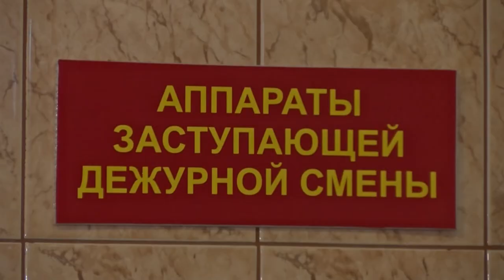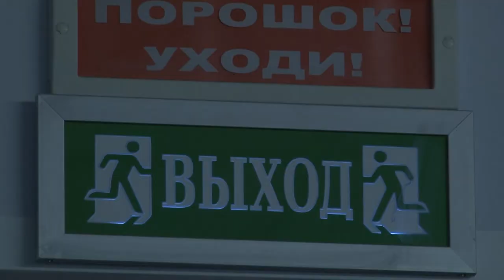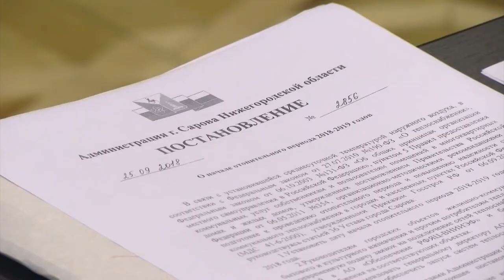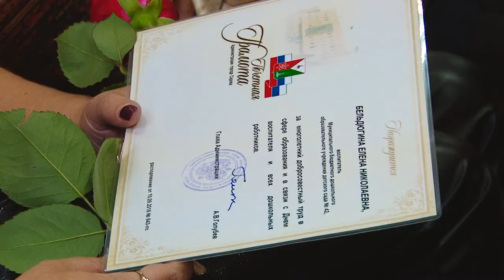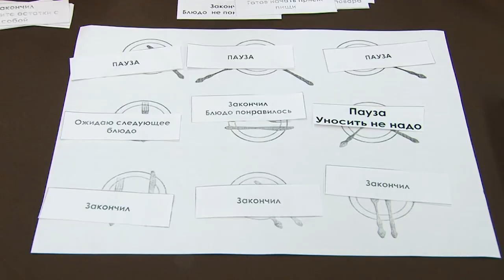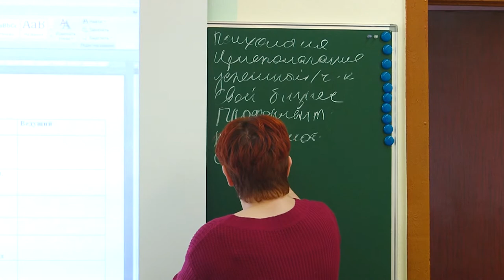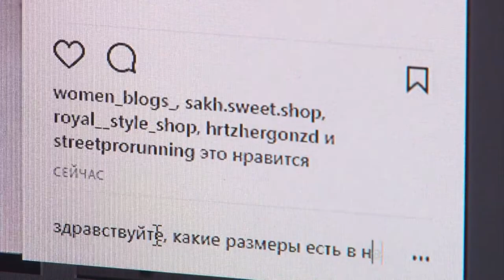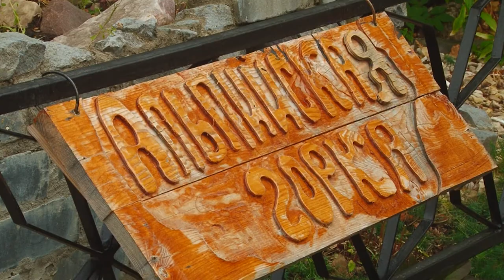Новости Сарова. Итоги недели. 24.09 - 29.09